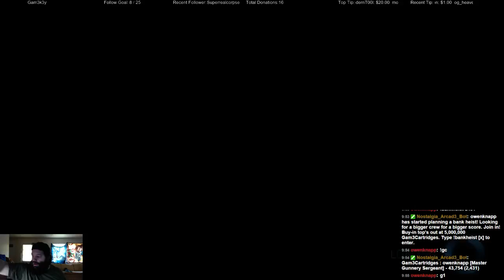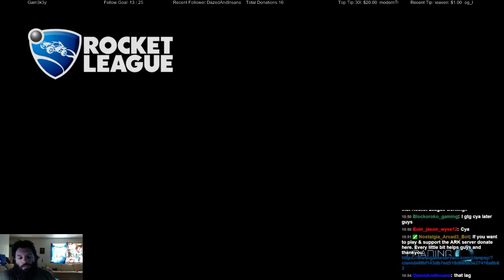12+ hour madness became more! - 9 / 11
This was supposed to be just a 12 hour event playing World of Wsrships and ArmoredWarfare but another game aswell. Turns out there was WOWS, Diablo 3 ROS, & Rocket League which is tons of FUN!

Turns out we almost pulled another 24 hour stream. (21 hours 30 mins) we broke 12 hours by alot.